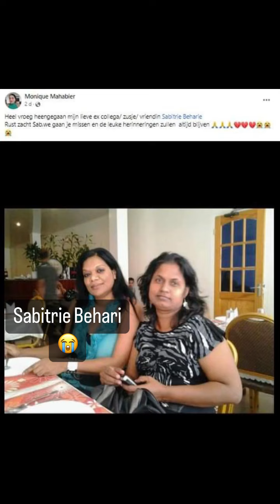Mulo Directrice Sabitrie Behari uit Suriname is overleden - FamilieNieuws Beri